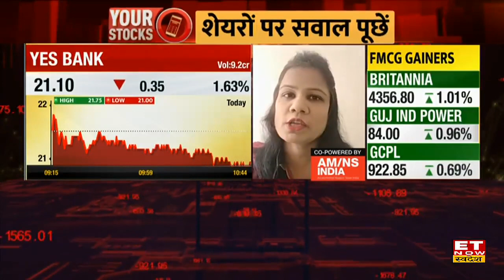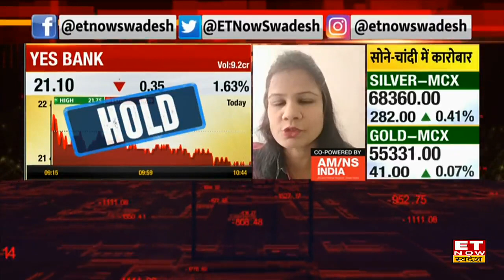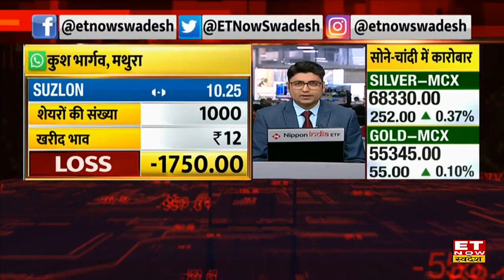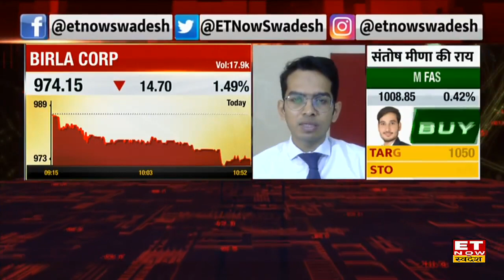Yes Bank Stock में आज 1.63% की गिरावट, Long Term में कैसी रहेगी Share की चाल जानें Expert की राय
Yes Bank Share Price | Expert View On Yes Bank | Yes Bank Stock Target & Stoploss | Yes Bank Share Outlook | Yes Bank Stock Buy, Sell or Hold Recommendation |
Yes Bank Stock आज  1.63% की गिरावट के साथ ₹21.10 के भाव पर Share में मौजूदा स्तर पर Trade के लिए जानिए Expert Strategy